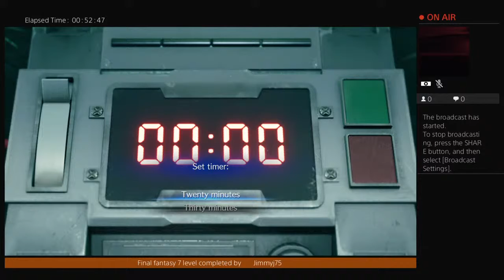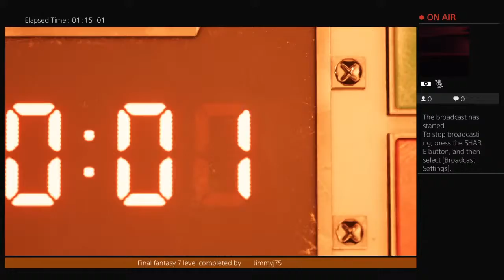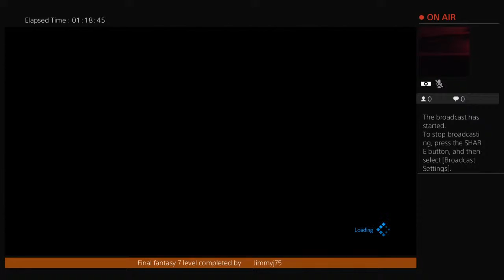BladeRunner Syd Mead Taxi